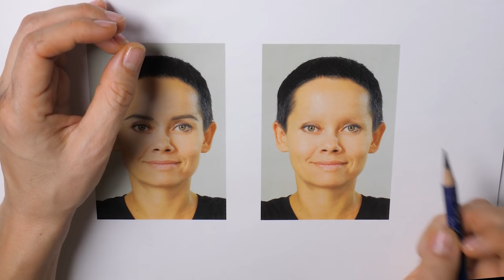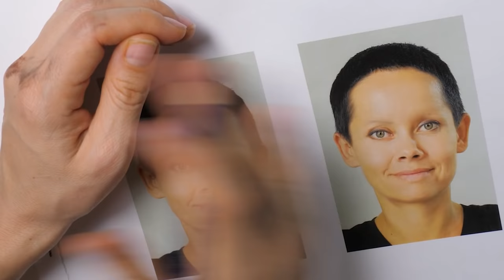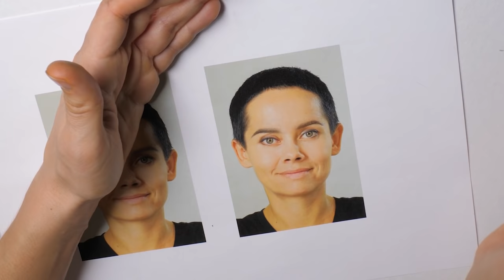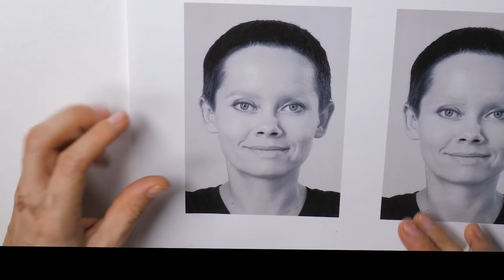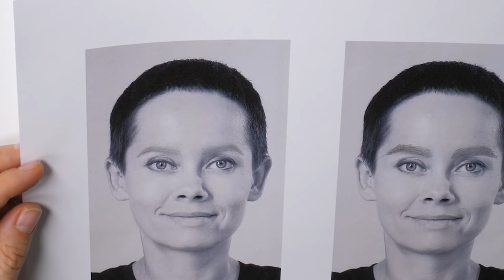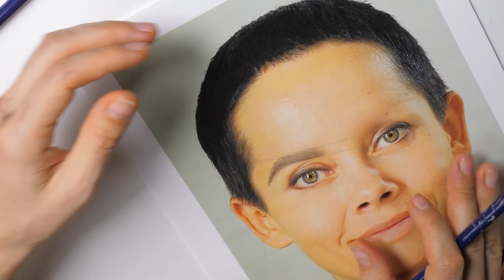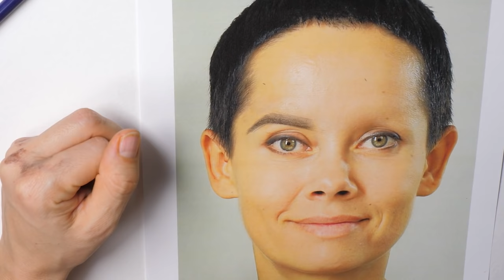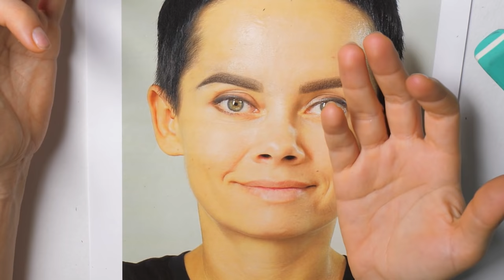Как нарисовать эскиз бровей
Елена Нечаева дает урок по рисованию эскиза бровей карандашом на примере собственного портрета. Учимся подбирать форму к конкретному лицу. Узнаем с чего начать рисовать эскиз, как не потерять симметрию, оттачиваем навык.